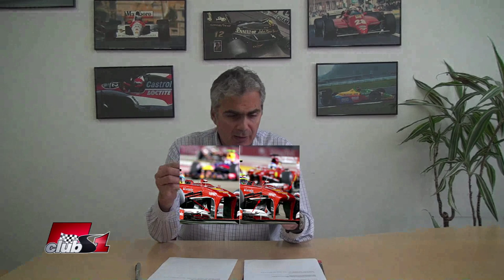Попитай Иван Тенчев - епизод 49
Коментар на хипотезата, че в автомобила на Себастиан Фетел има някакъв вид тракшън контрол, на който се дължи и превъзходството му спрямо останалите пилоти.
Коментар за скоростните кутии във Формула 1.
Впечатления на Иван Тенчев за филма "С пълна газ".
Коментар за разликите в настройките на болидите на Фелипе Маса и Фернандо Алонсо.